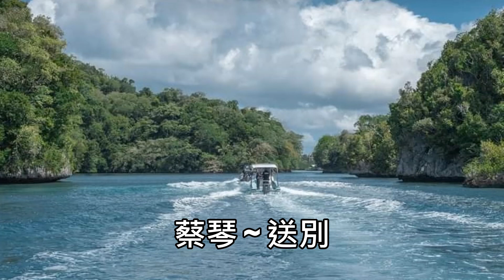蔡琴 ~ 送別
294. 蔡琴 ~